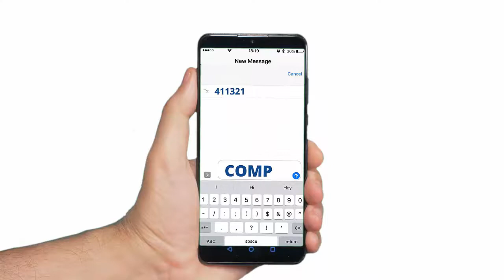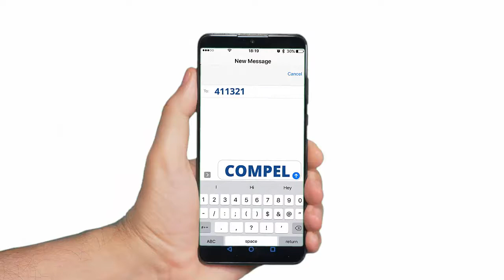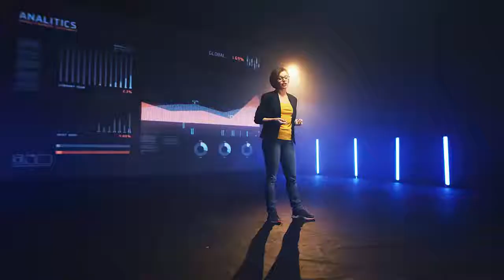Andrea Waltz on How to Go for No to Get to Yes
Change the way you think, feel, and respond to hearing the word NO:

Everyone loves the sound of the word YES… it’s so positive, so empowering. And then there’s “NO!” For most people, NO is just the opposite: negative... draining... the antithesis of yes.

But what if that could change?

What if you could achieve every quota... hit every income goal... and reach every personal dream… simply by changing the way you think, feel, and respond to hearing the word NO?

Well, you can.

Tune in now and get Andrea Waltz’s thoughts on:

* What does it mean to "Go for No?" Why do it?
* Why do people fear rejection? How prevalent is it?
* If someone is struggling with fear of failure and rejection, what do you suggest?
* How persistent should you be? When is a NO simply the end?
* Who can use your ideas? What about introverts and non-sales people?
* What should someone do who can’t seem to get a YES?
* Go for No! seems negative, how do you explain that?
* What if someone does not want to hear a no, how do they avoid it?

Take the free "No-Quotient Quiz" and gain your numerical score and a description of your Failure Quotient:

Andrea Waltz is the co-founder of Courage Crafters, Inc. and co-author of the best-selling book, Go for No! Yes is the Destination, No is How You Get There.

For almost two decades, Andrea has been teaching people in virtually every business and industry how to think and feel differently about failure, rejection, and the word, “no” to achieve their goals and dreams.

A member of one of the highest regarded professional groups of women in sales, Women Sales Pros, Andrea is considered a top sales influencer online, featured on lists curated by Hubspot, Salesforce.com, Live Hive and many others.

The book, "Go for No!" reached #1 on Amazon’s “Sales & Selling” list in 2010, and has remained in the top 50 of "Sales" books for the last 12 years.